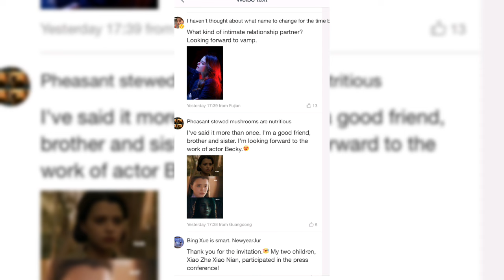Fans enfurecen con Becky y piden que NO se haga la serie, FreenBecky juntas live, Fans de China😡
FreenBecky hizo un live donde se las vio radiantes y felices, hablaron con los fans respondiendo algunas cosas que les decían los fans
Freenbecky y Friend juntas en el live las 3 pasándose muy bien y riéndose con los fans y entre ellas
Fans chinos estan molestos con becky, pero no todos ojo con esto
Fans toxicos enfurecen contra becky y la atacan de la peor manera
Minimizan a becky  solo por que no les gusta la nueva serie que tendra becky